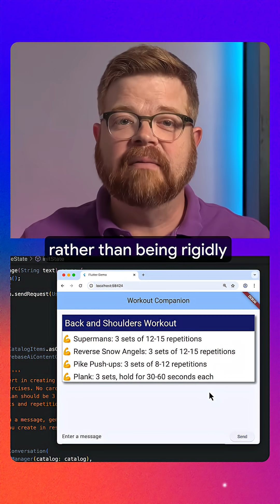Getting Started with GenUI in Flutter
Learn how to get started with the Flutter team's GenUI package, which can give your agents the power to create their own UI rather than relying on walls of text!